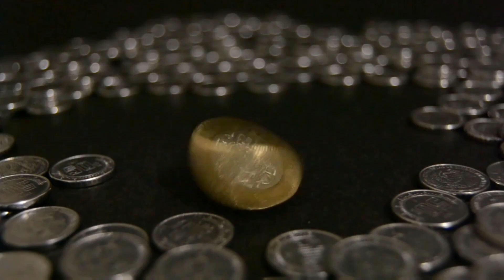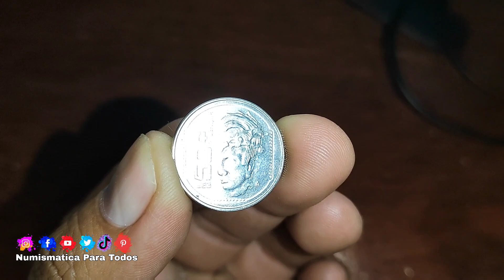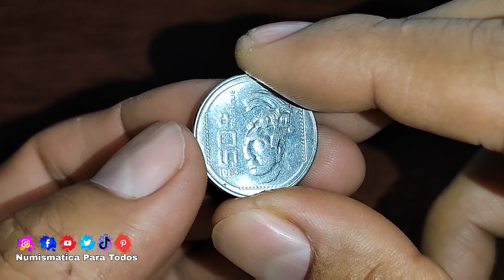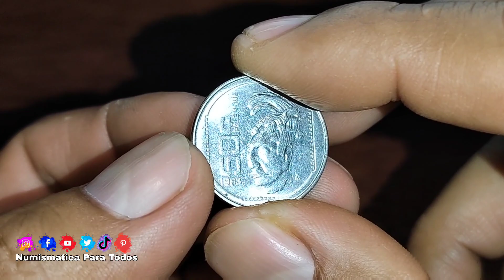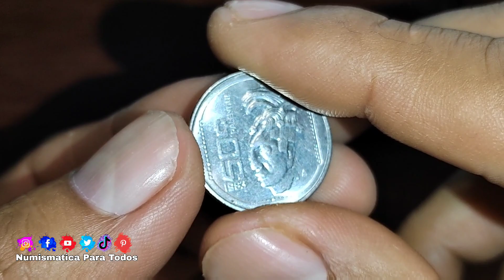Existen 53 ¿tienes una? VALE $4,000 Pesos / Monedas de Mexica / Monedas Mexicanas / Mexican coins